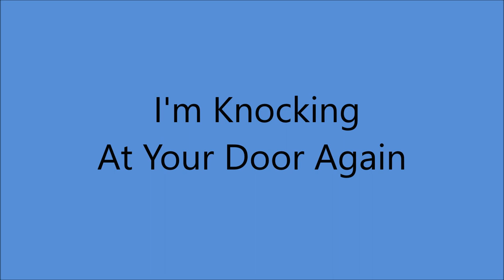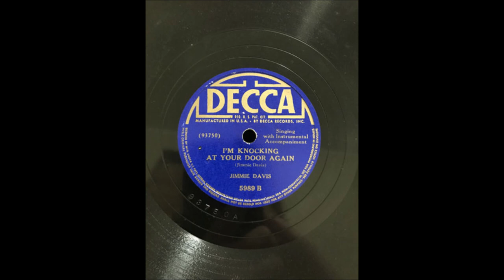Jimmie Davis - I'm Knocking At Your Door Again (1941).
Alternate - unissued (1998).

Recorded 2 May 1941 Sound Recording Studio, 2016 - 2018 Main,Dallas, TX - Jimmie Davis [vcl solo], Cliff Bruner [el tenor gt], Tex Swaim [gt], Charles Mitchell [el steel gt], Hershel Woodal [bass], Moon Mullican [piano], Jim Hewlett [trumpet].